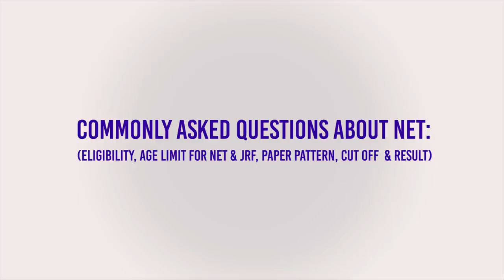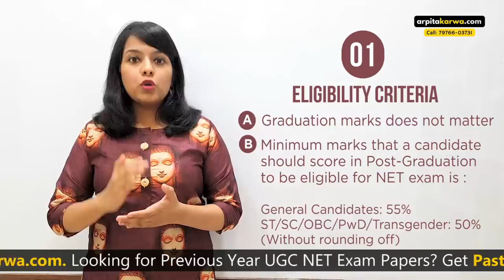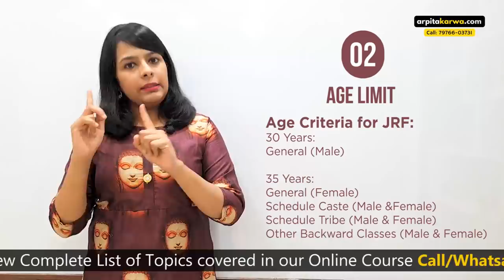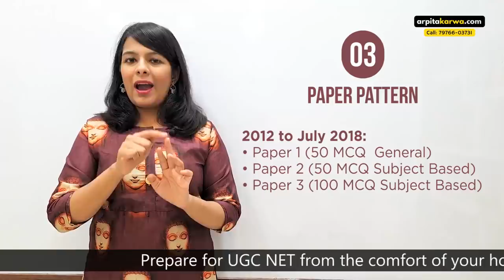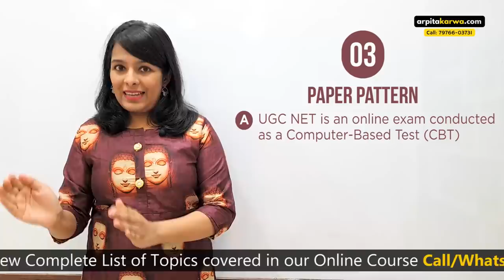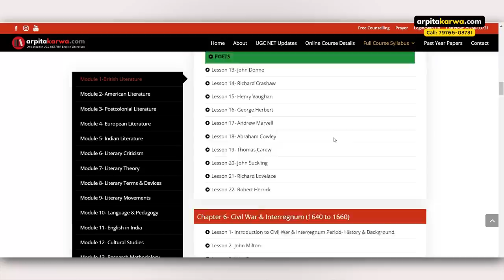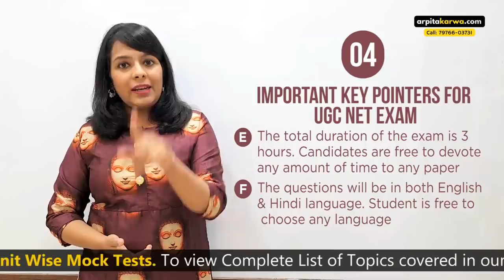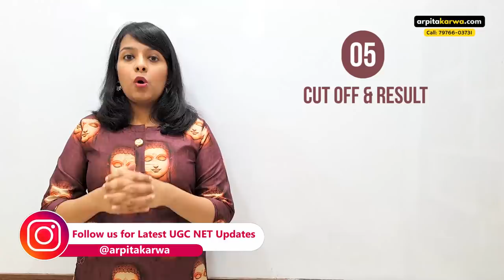Frequently Asked Questions about UGC NET Exam: Exam Pattern | Cut Off Calculation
Planning to appear for UGC NET Exam? Are you still unsure about the Exam Pattern & Eligibility? If yes, then this video is for you. We are here to answer some Frequently Asked Questions (FAQs) that we receive on Whatsapp & Mails every day from numerous students. If you are looking for answers for any of the below mentioned pointers then watch this video to get your answers:

Eligibility Criteria
Age Limit
Pattern Pattern
New Syllabus for Paper 1 & Paper 2
Cut Off Calculation